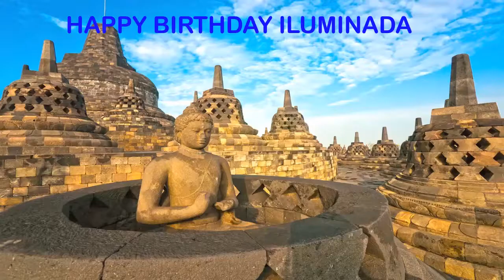Iluminada Landmarks & Lugares Famosos - Happy Birthday